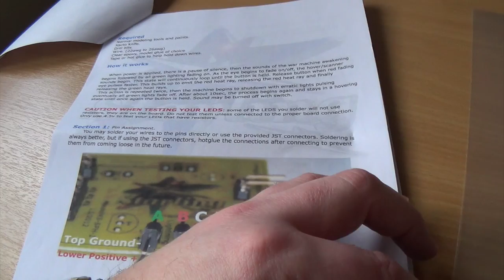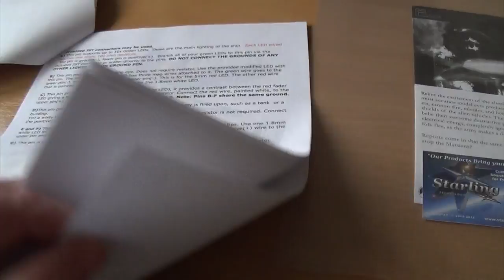Farewell to the Martian War Machine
Last chance to see the Martian War Machine (1953) before its shipped out...